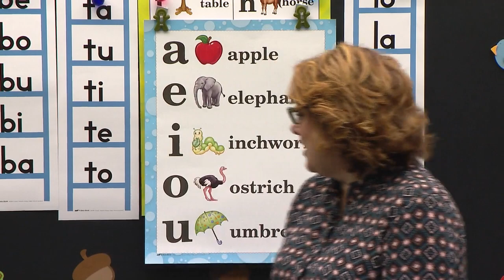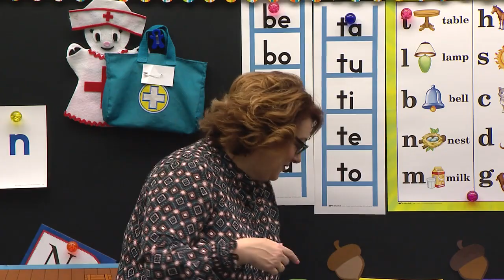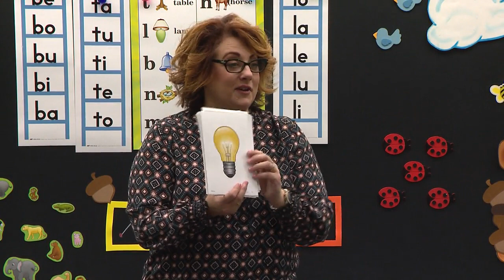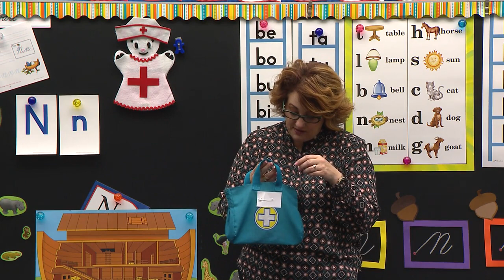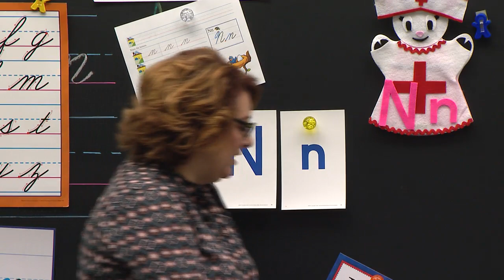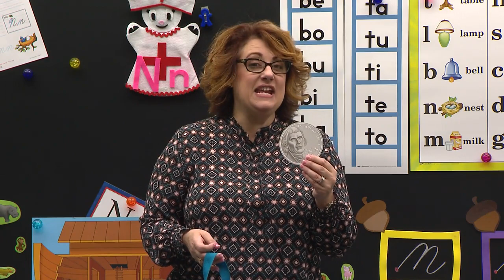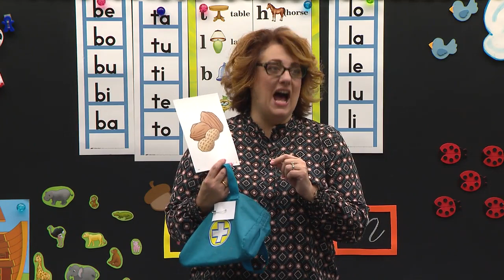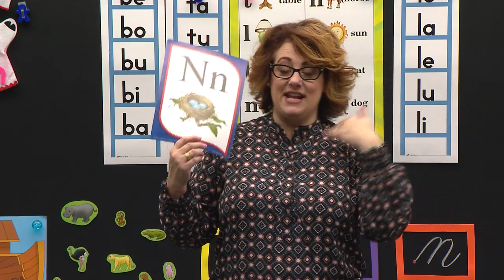LESSON 39 ABK K4 4 PHONICS L39